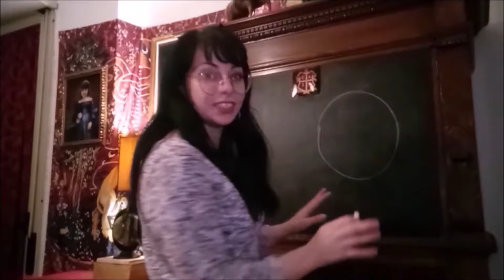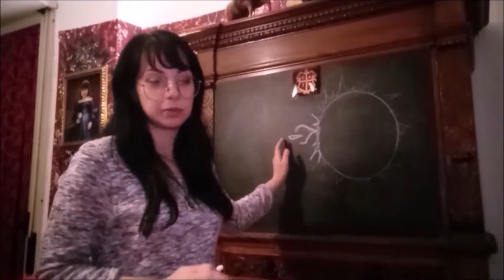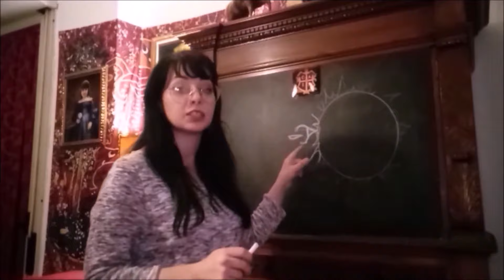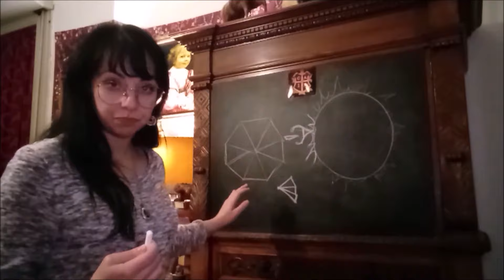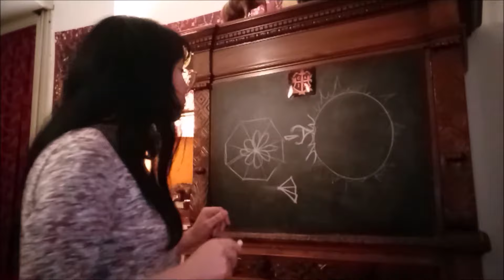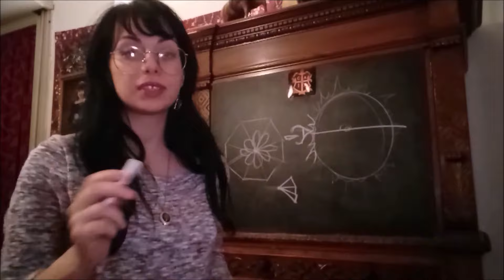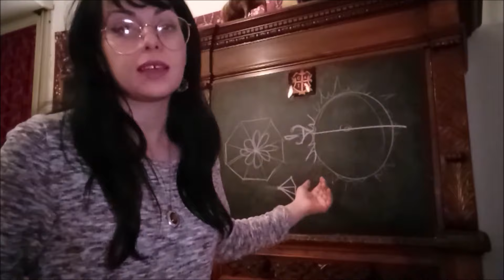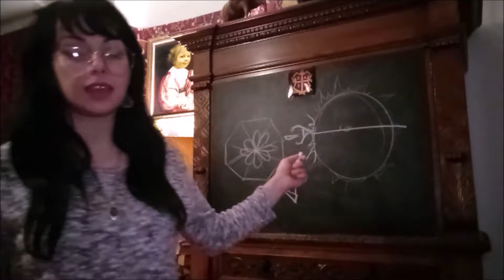**IL SOLE COME STAZIONE INTERPLANETARIA** - PARTE 1